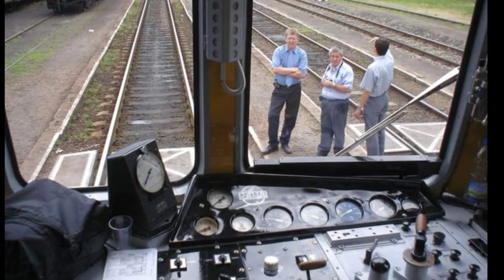Egy 2 típusból álló füstbement tervű gyorsmotorkocsi-széria! Máv gépparkja 17.rész